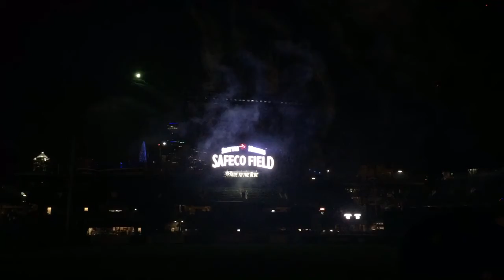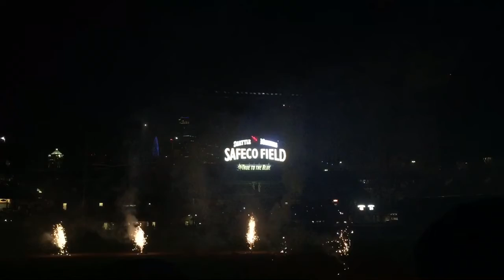Fireworks Show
Star Wars night at Safeco Field after a win for the Mariners.